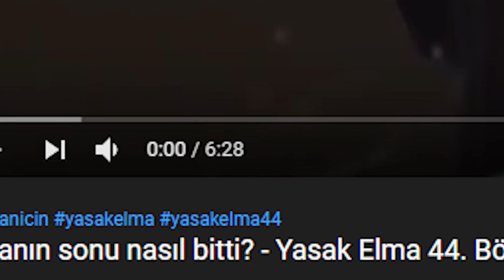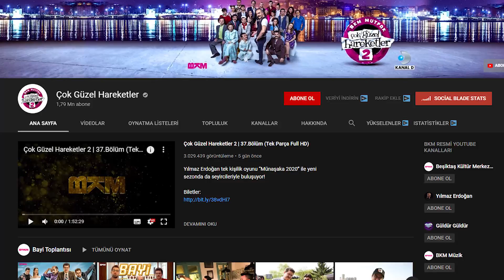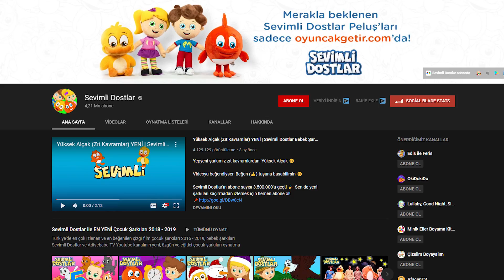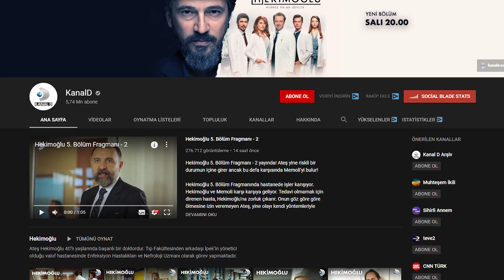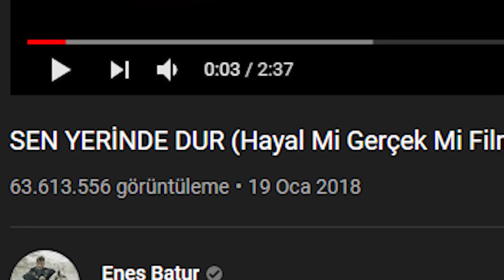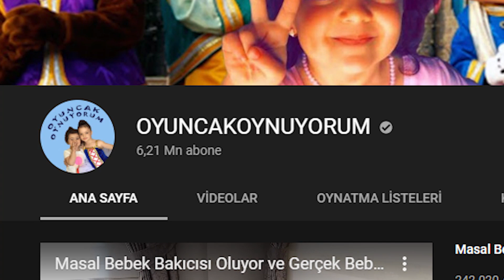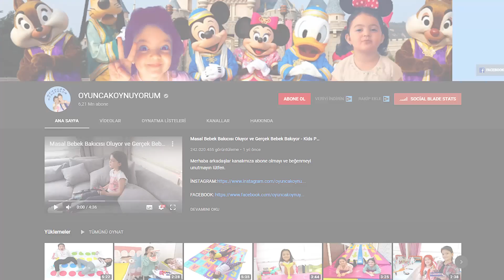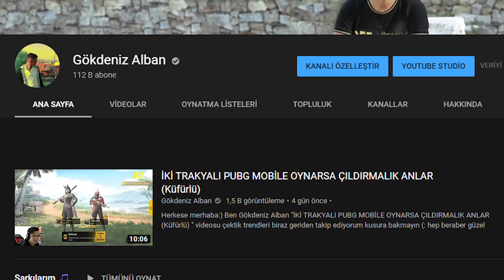Türkiyenin En Çok Para Kazanan 10 Youtube Kanalı (2020)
Herkese merhaba:)
Ben Gökdeniz Alban Türkiyenin En Çok Para Kazanan 10 Youtube Kanalı (2020) videom ile karşınızdayım.

1- netdmüzik
2- OYUNCAKOYNUYORUM
3- Oyuncak Avı
4- Enes Batur
5- Çukur
6- Kanal D
7- Sevimli Dostlar
8- Çok Güzel Hareketler
9- Mucize Doktor
10- Yasak Elma